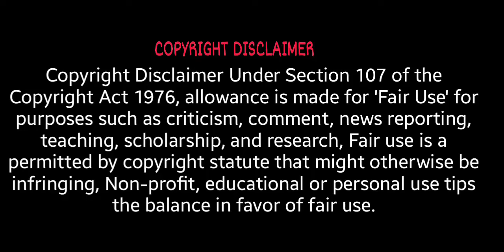Daako Daako Meka karaoke | no vocals | only BGM